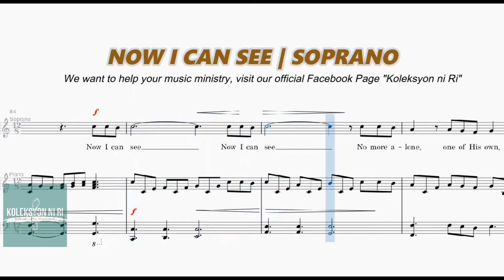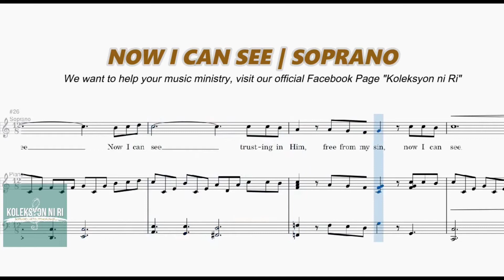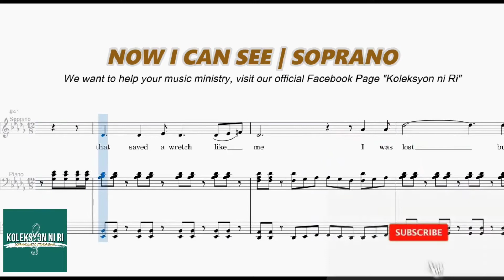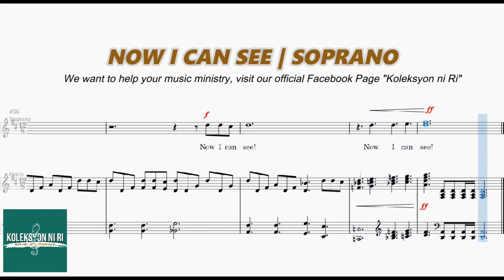Now I Can See | Soprano | Vocal Guide by Sis. Guillen Leodones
Words and Music by Chery Reid and Ron Hamilton
Arranged by Brian Buda